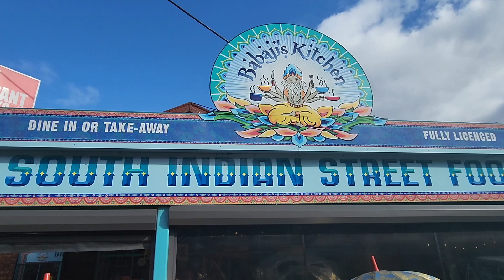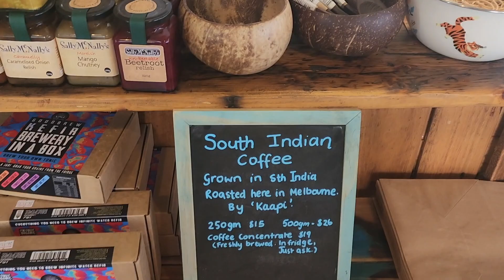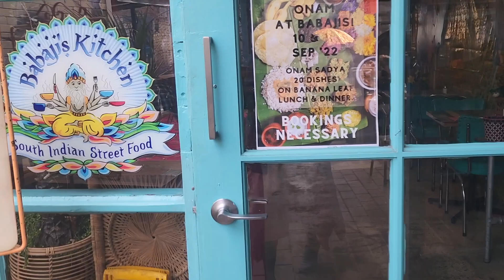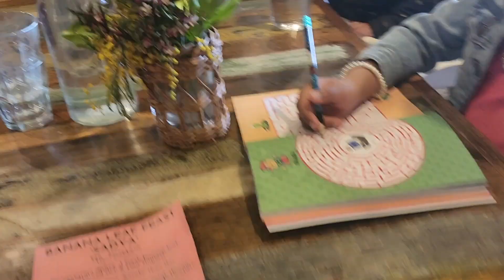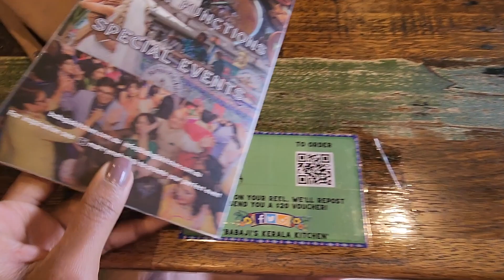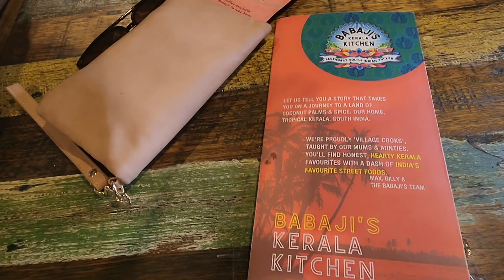ഒരു ഓസ്‌ട്രേലിയക്കാരി നടത്തുന്ന മലയാളി റെസ്റ്റോറന്റ് - Kerala Restaurant in Melbourne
Babaji's Kerala Kitchen in Belgrave for those who are craving authentic Kerala food in Melbourne. Malayalam vlog